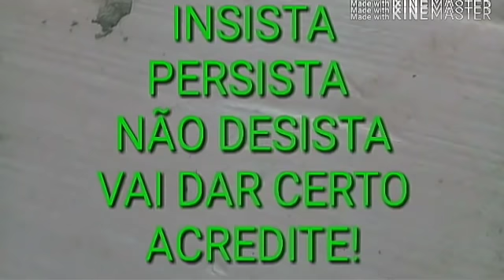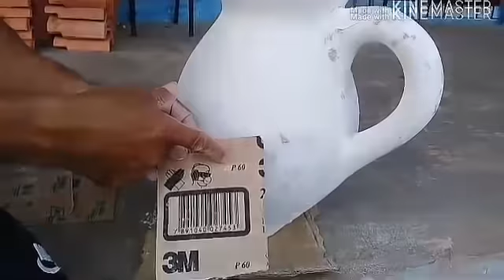VASO DE ISOPOR E CIMENTO como fazer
voce nunca deve desistir daquilo que acredita.